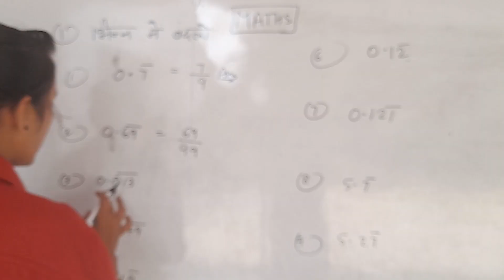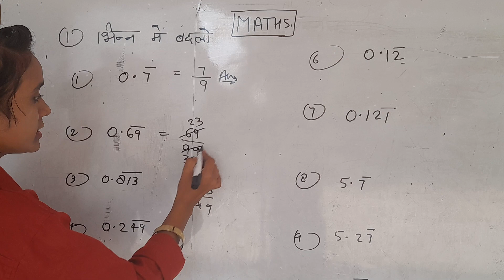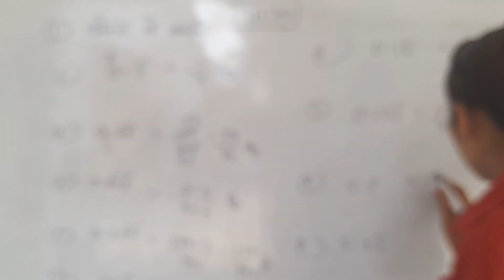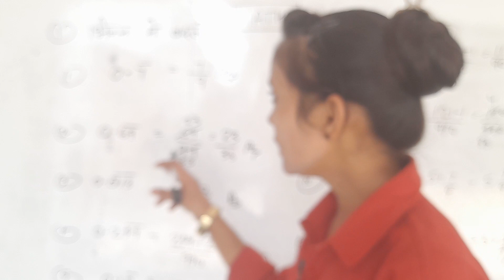UPSSSC PET 2023 || MATHS CLASSES || BY KANCHAN MAM